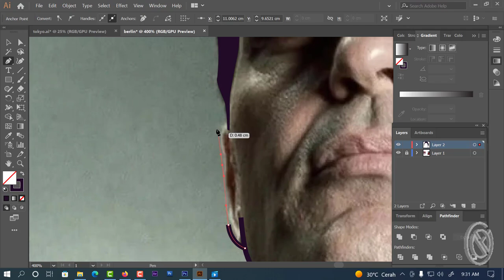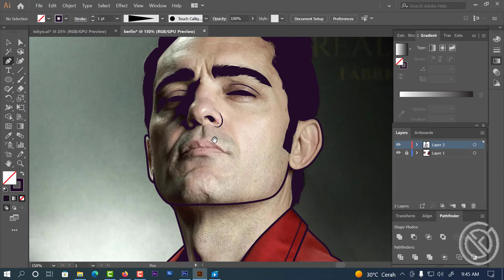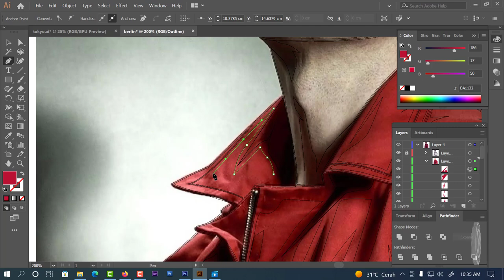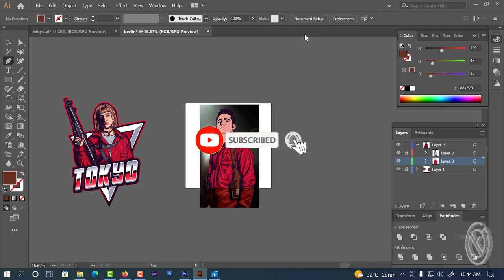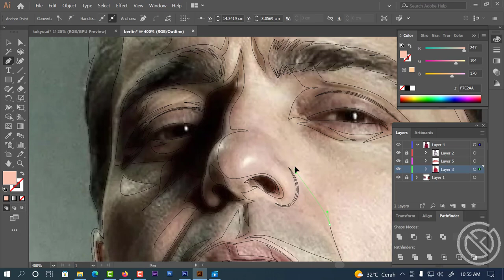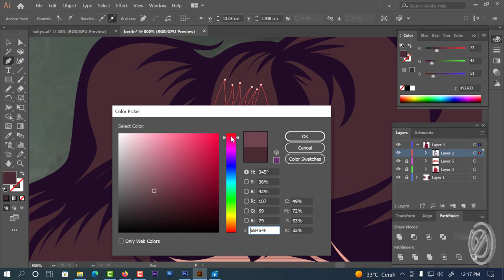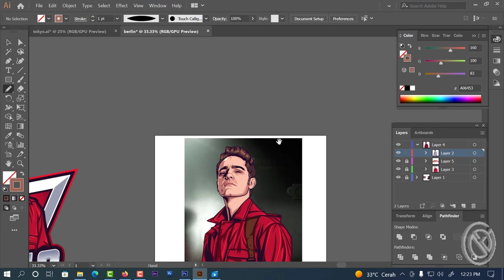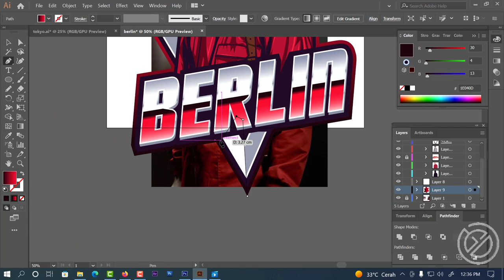money heist (berlin) esport logo - speed art using adobe illustrator cc